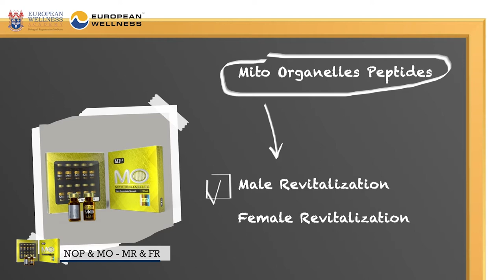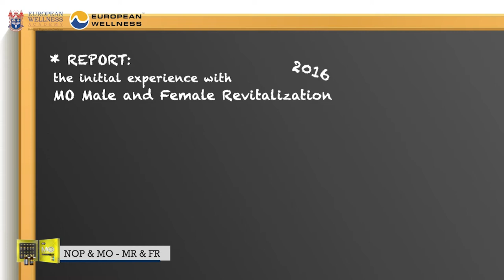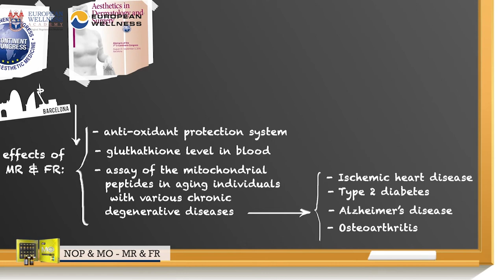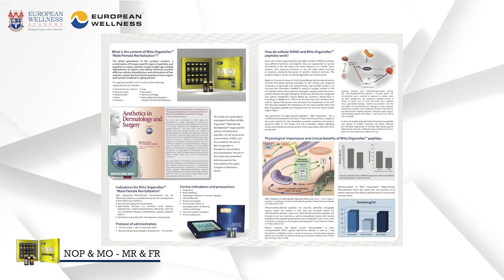How Can Nano Organo Peptides and Mito Organelle Change Your Life?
The fifth supplement on Dr D’s Top 5 favourite product list is Nano Organo Peptides & Mito Organelles. The areas of application and potential benefits of this peptides combination are broad and cover a wide range of age-related conditions, namely, frailty syndrome, systemic chronic organic diseases, age-related hormonal imbalance, chronic fatigue as well as for longevity and disease prevention purposes.